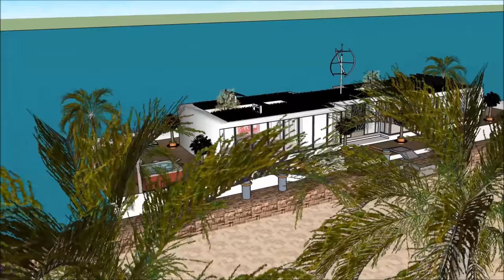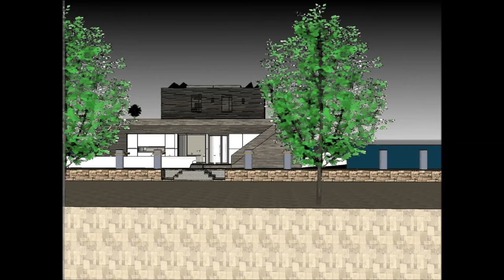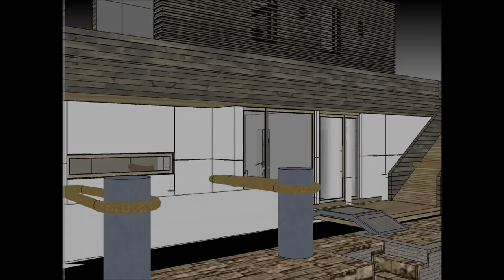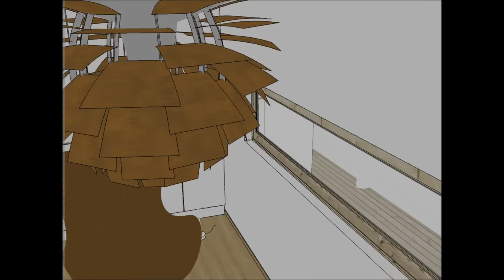Ultimate Houseboat floating house Yacht for living in Ghana Luxurious NEW ZEALAND PUERTO RICO IRELAN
The Ultimate Houseboat floating house Yacht for living in Ghana Luxurious NEW ZEALAND PUERTO RICO IRELAN is made to sustain quality of life:

The Ultimate Houseboat floating house Yacht for living in Ghana Luxurious NEW ZEALAND PUERTO RICO IRELANd with high end living on the American w has three level plans with basement underneath it, which consist all the facilities needed for the renter. The Houseboat Barge has a unique modern

@Ultimate Houseboat floating house Yacht for living in Ghana Luxurious NEW ZEALAND PUERTO RICO IRELANd Myanmar Lesotho Botswana Gambia  Trinidad and Tobago Mauritius Swaziland Fiji Guyana Solomon Islands  Malta Bahamas Barbados Belize Vanuatu  Samoa Saint Lucia Saint Vincent and the Grenadines Federated States of Micronesia  Grenada  Tonga  Kiribati  Seychelles  Antigua and Barbuda  Dominica  Marshall Islands  Saint Kitts and Nevis  Cook Islands  Palau  Tuvalu Nauru  Niue Puerto Rico   Ethiopia   New Zealand  Sri Lanka  Jordan  Israel  Eritrea  United Arab Emirates  Kuwait  Qatar  Bahrain  Cyprus  Maldives  Brunei Hong Kong  Puerto Rico  Guam Curacao[  U.S. Virgin Islands5  Jersey  Isle of Man  American Samoa Bermuda  Northern Mariana Islands Cayman Islands  Sint Maarten  Gibraltar  Turks and Caicos Islands  British Virgin Islands  Akrotiri and Dhekelia Anguilla  Falkland Islands Norfolk Island  Pitcairn Islands Pakistan Philippines South Africa Tanzania Sudan Uganda Canada Ghana Cameroon Malawi Zambia Zimbabwe South Sudan Rwanda Burundi Papua New Guinea Sierra Leone Singapore Ireland Liberia Jamaica  Namibia